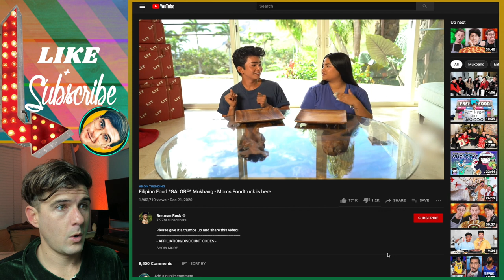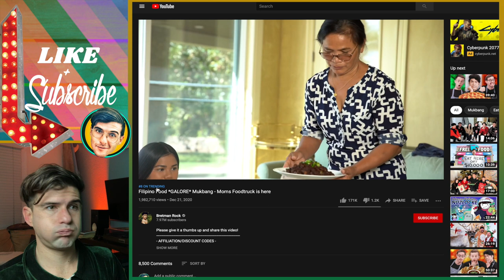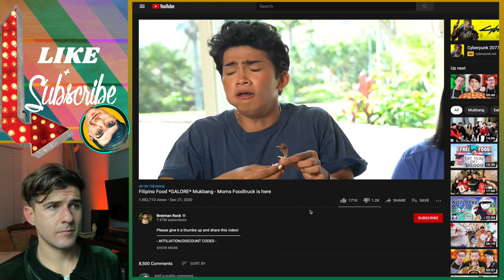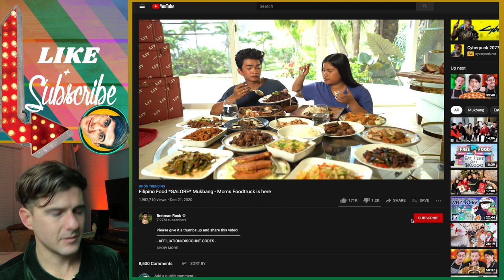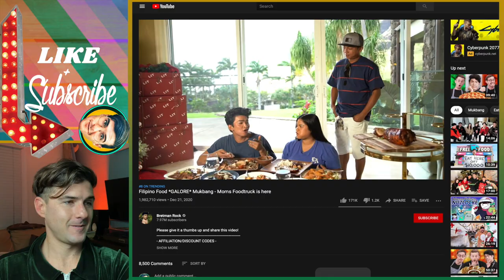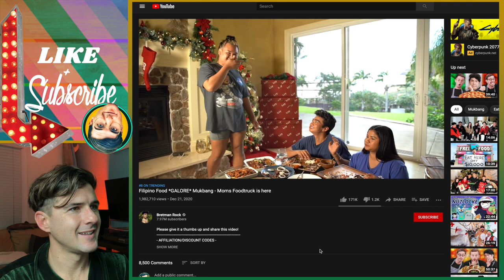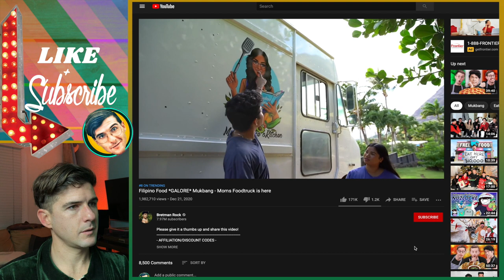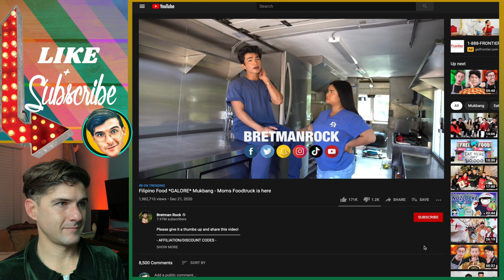Filipino Food *GALORE* Mukbang REACTION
Filipino Food *GALORE* Mukbang REACTION is the first time Benjaja really doesn't vibe with Bretman Rock. In this video we get to look at incredible Filipino Food *GALORE* Mukbang and I need to thank Bretman's Mom and Brother for cooking all this amazing food because they weren't thanked enough. They are the Mukbang masters!
To see the original Bretman Rock video "Filipino Food *GALORE* Mukbang - Moms Food Truck is Here" here:

Trending Trends Trend with Benjaja ~ is a DAILY show where Ben takes you into whatever is trending on YouTube everyday before everyone else can!

___________VIDEO CONTENT______________

0:00 - Honest Hook
1:45 - Mukbang Begins
4:43 - Filipino Food *GALORE*
7:11 - Benjaja does not vibe with Bretman Rock at all
15:32 - Benjaja wants Filipino Food everyday now
22:10 - The Beginning of this End